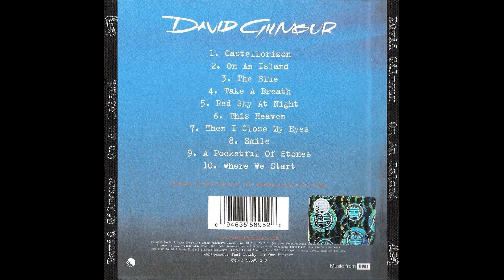David Gilmour - Where We Start 🎸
ugh 🤦‍♂️ this is the last song which i didnt upload by mistake, I really like this song too,🎸